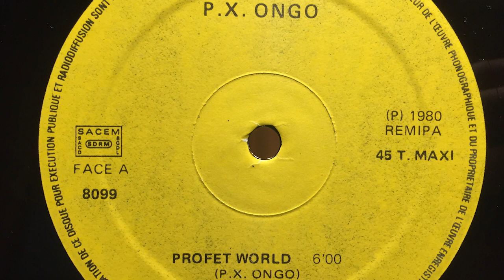P.X. Ongo - Prophet World [AMO RECORDS]